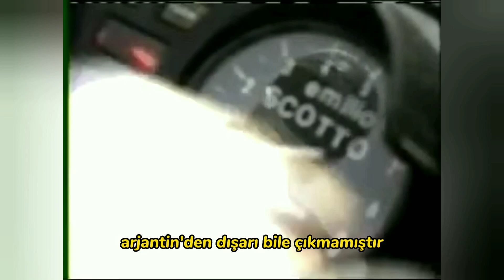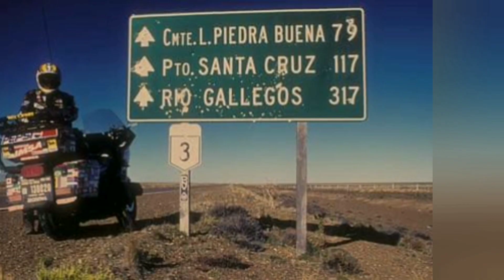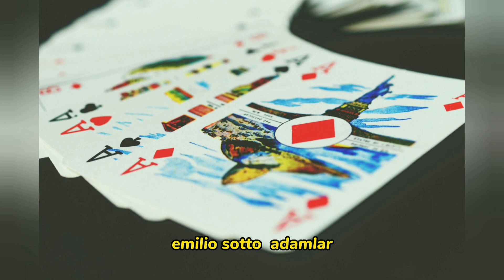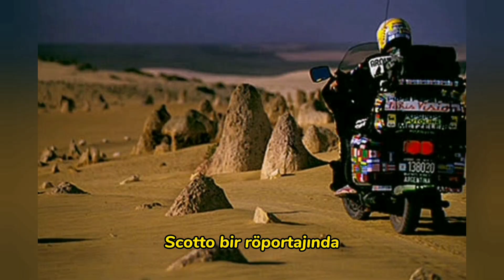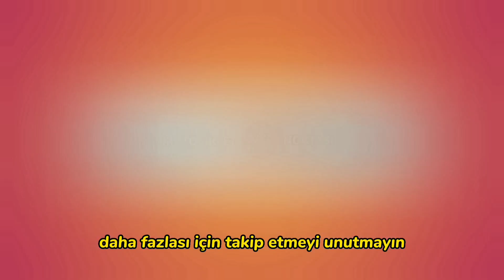Dünyanın En Uzun Motosiklet Yolcuğu Kaç Km'dir? (Motorla Dünya Turu - Emilio Scotto)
Her motorcunun hayallerinden bir tanesi de motoruyla dünya turu yapmak veya uzun yolculuklar yapmaktır. Ama birçoğumuz bunu gerçekleştiremeyiz. Ancak bu videomda sizlere Honda motosikletiyle dünya turuna çıkan ve toplam 10 yıl boyunca motor yolcuğu yapan Emilio Scotto'dan bahsedeceğim.

Sizler motorunuzla dünya turuna çıkacak olsanız hangi motoru tercih ederdiniz?